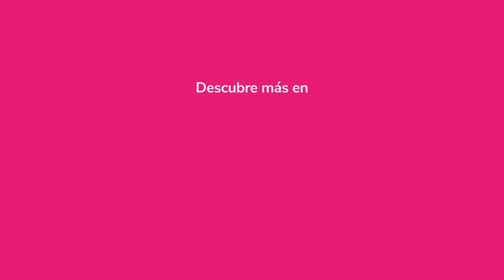Ramo de donas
Prueba regalar un ramo diferente y sorprende